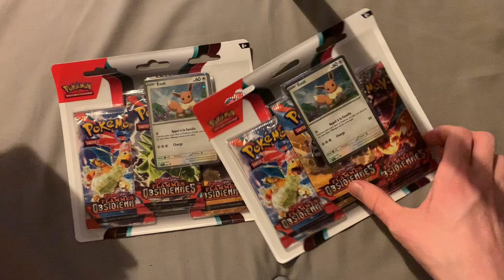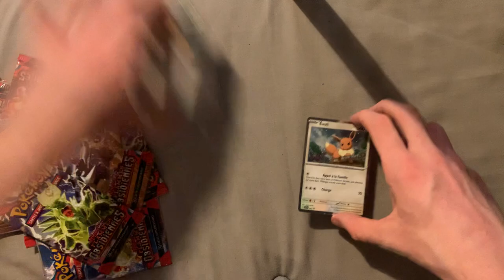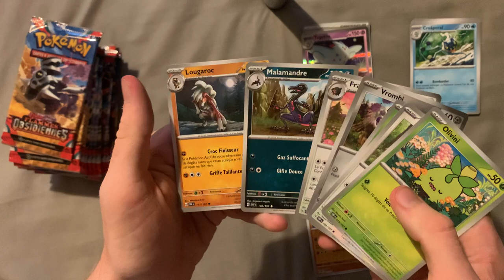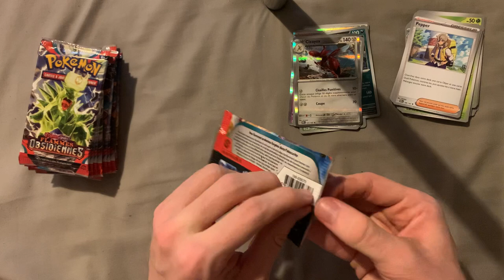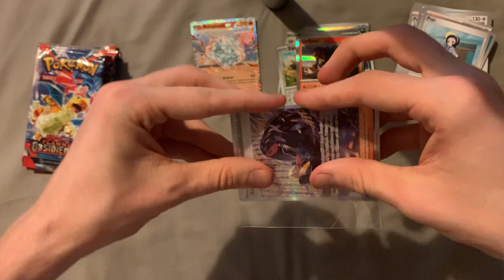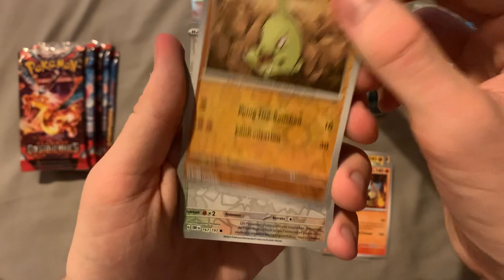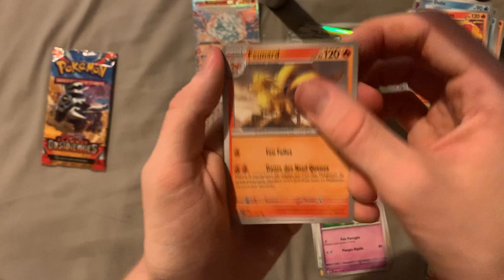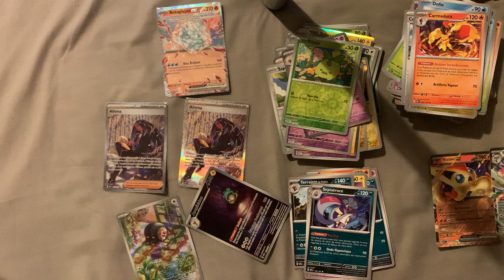J'AI EU DES CARTES DE FOU DANS DES PACKS POKEMON ULTRA RARE FLAMMES OBSIDIENNES ! 100% IMPOSSIBLE